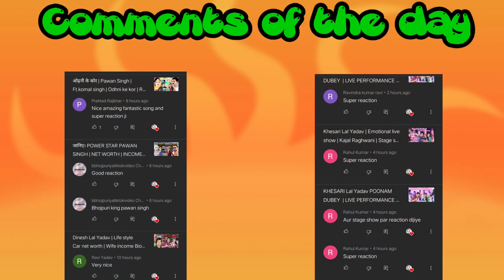Khesari Lal Yadav | Hum tumhare hai saman | REACTION video | Antra singh | Creative REACTIONS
Ayushi giri :-

MX taka tak :-ayushigiri

. Creative REACTIONS.